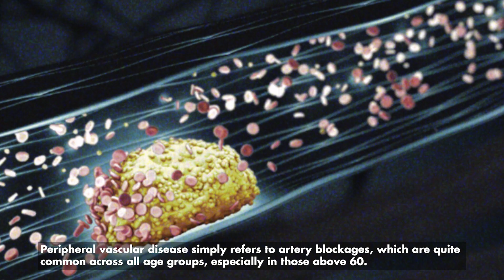What Is Vascular Surgery | Vascular Clinic | Vascular Intervention Clinic | VAS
Vascular Clinic | What Is Vascular Surgery | Vascular Intervention Clinic | VAS
In this educational video, Dr. Sagar Satpute, an interventional radiology consultant at Fortis Hiranandani Hospital Vashi, provides insights into Vascular Surgery. Vascular Clinics are specialized centers dedicated to diagnosing and treating conditions related to blood vessels, arteries, veins, and lymphatic systems. These clinics offer comprehensive services, including diagnostic testing and both minimally invasive and surgical interventions, aiming to enhance circulation and prevent related health complications. Vascular surgeons' expertise is essential for managing a wide range of circulatory disorders, promoting overall patient well-being and a better quality of life. Vascular Intervention Clinics, on the other hand, focus on minimally invasive treatments for various vascular issues, preserving vascular health and preventing severe circulatory problems.
Share this valuable knowledge with your loved ones to promote vascular health.

इस शैक्षिक वीडियो में, फोर्टिस हीरानंदानी अस्पताल वाशी के एक इंटरवेंशनल रेडियोलॉजी सलाहकार डॉ. सागर सातपुते, संवहनी सर्जरी में अंतर्दृष्टि प्रदान करते हैं। वैस्कुलर क्लीनिक रक्त वाहिकाओं, धमनियों, नसों और लसीका प्रणालियों से संबंधित स्थितियों के निदान और उपचार के लिए समर्पित विशेष केंद्र हैं। ये क्लीनिक व्यापक सेवाएं प्रदान करते हैं, जिनमें नैदानिक ​​​​परीक्षण और न्यूनतम इनवेसिव और सर्जिकल हस्तक्षेप दोनों शामिल हैं, जिसका उद्देश्य परिसंचरण को बढ़ाना और संबंधित स्वास्थ्य जटिलताओं को रोकना है। परिसंचरण संबंधी विकारों की एक विस्तृत श्रृंखला के प्रबंधन, रोगी के समग्र कल्याण और जीवन की बेहतर गुणवत्ता को बढ़ावा देने के लिए संवहनी सर्जनों की विशेषज्ञता आवश्यक है। दूसरी ओर, वैस्कुलर इंटरवेंशन क्लीनिक विभिन्न वैस्कुलर मुद्दों के लिए न्यूनतम इनवेसिव उपचार, वैस्कुलर स्वास्थ्य को संरक्षित करने और गंभीर संचार समस्याओं को रोकने पर ध्यान केंद्रित करते हैं।
संवहनी स्वास्थ्य को बढ़ावा देने के लिए इस बहुमूल्य ज्ञान को अपने प्रियजनों के साथ साझा करें।

Chapters:
0:00 Intro
0:10 What is vascular clinic?
0:53 What is peripheral vascular diseases?
1:59 What is Uterine fibroid?
3:28 Recent Advances Treatment of vascular
5:04 End